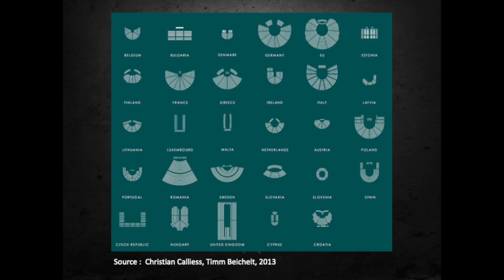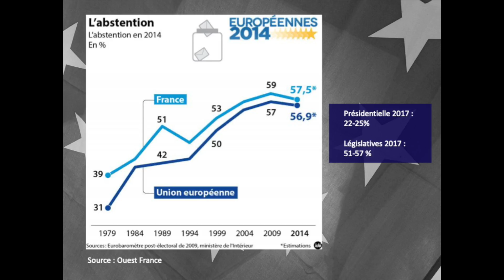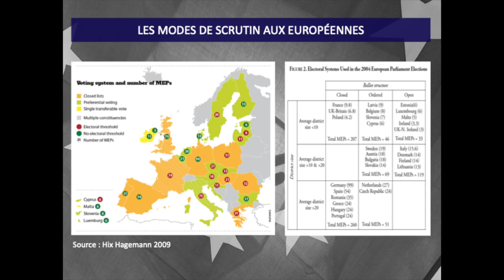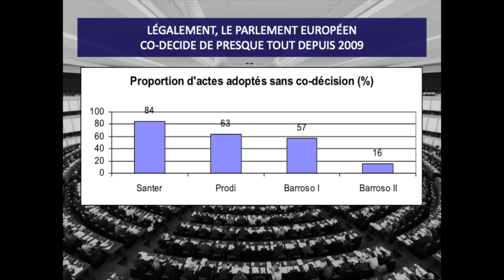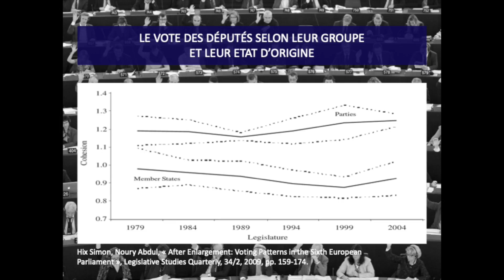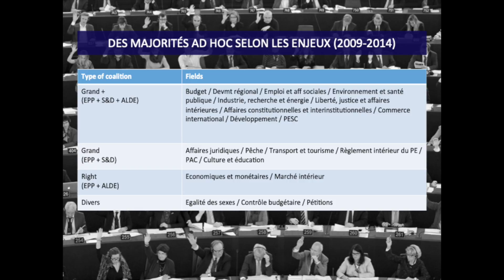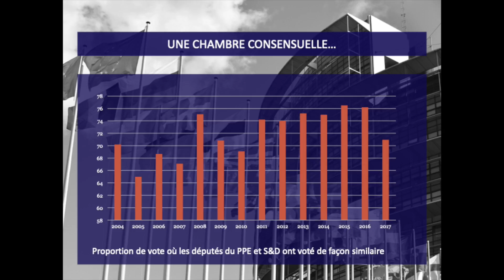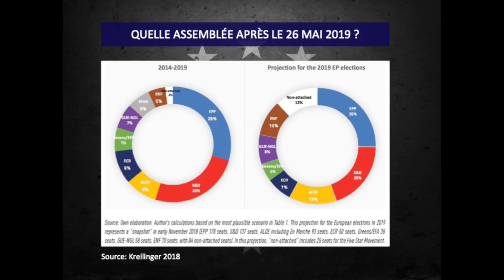POLITEIA#36 | Pourquoi les élections européennes n'intéressent personne ? | Olivier Rozenberg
Conférencier : Olivier Rozenberg, Enseignant Chercheur à Sciences Po (CEE).

Conférence filmée à la Médiathèque Marguerite Duras, Paris, le 26 janvier 2019.